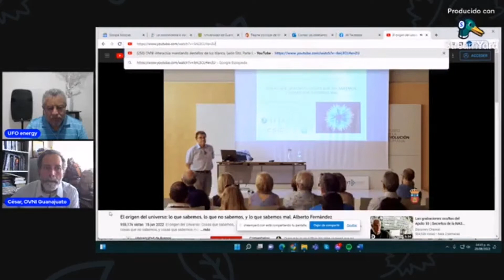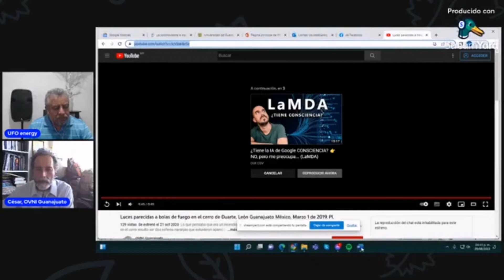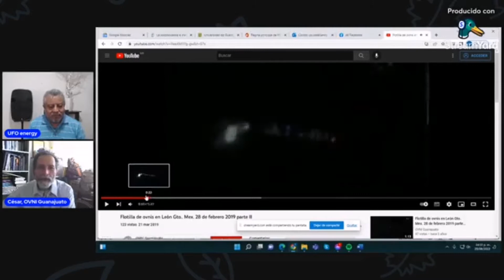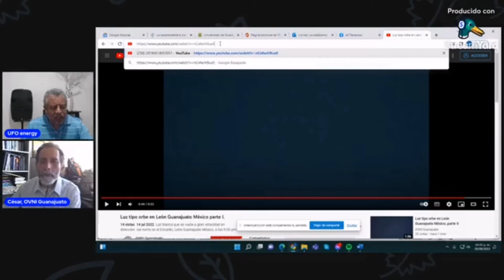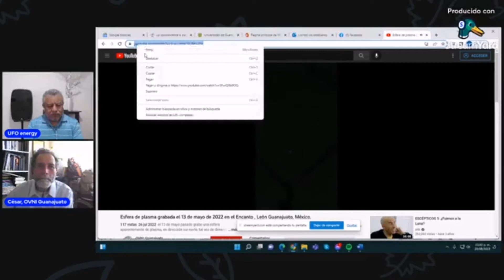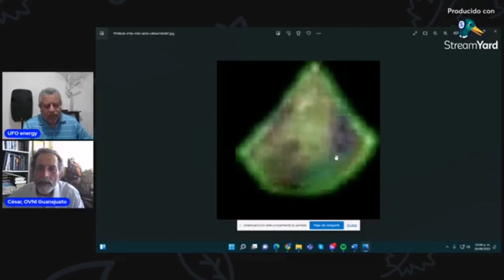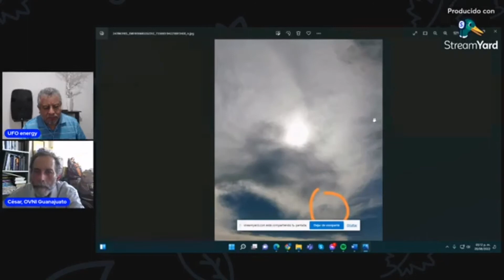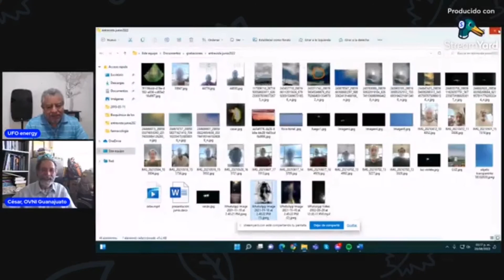¡LOS EXTRATERRESTRES NOS QUIDAN!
Una entrevista muy interesante con Cesar Castellanos donde nos platico sus experiencias con seres extraterrestres y nos compartió sus evidencias le agradezco por permitirme esta oportunidad de intercambiar puntos de vista. Video sujerido